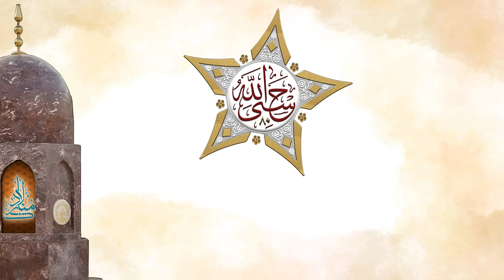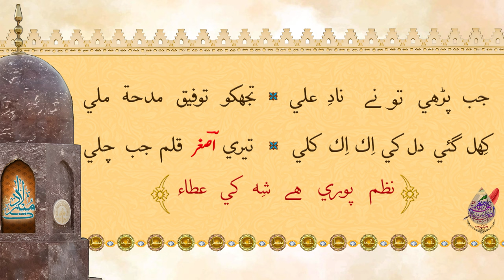Milad Madhe (1445) - Shadma ye rahe karwaan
Shayar (lyrics) - Ali Asghar (asghar) Bootwala , JABALPUR (M.P.)
Recited By - Taha Ali Lightwala

 No Portion of this video or any image or audio there from may be published, or reproduce on any other YouTube channel in any manner without the express written consent of the Copyright holder.